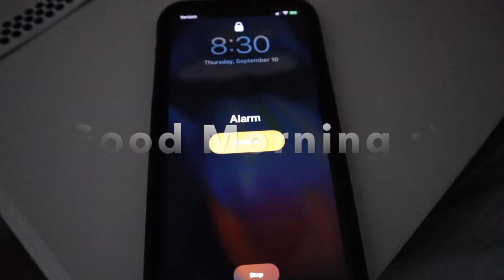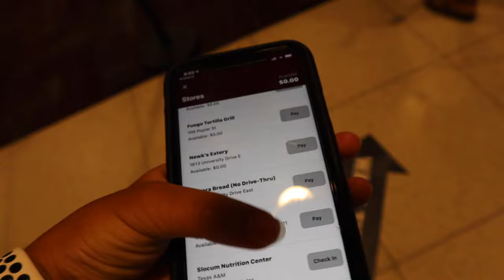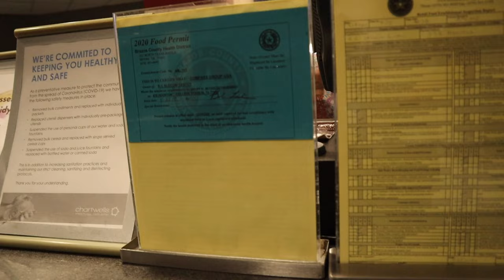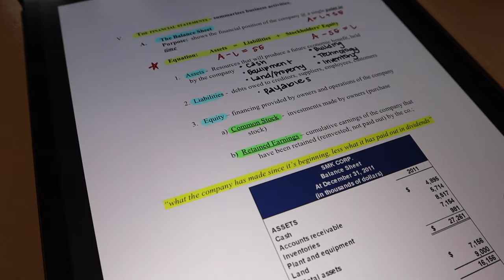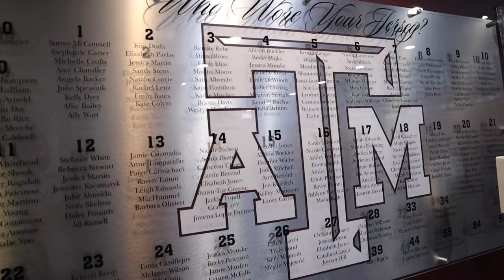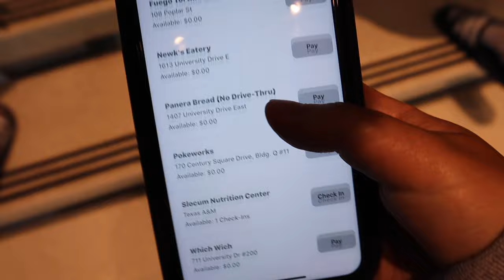Day in the Life of a Student-Athlete (Texas A&M)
Y'ALL MY FIRST VLOG!

Here's a look into my life as a student-athlete/soccer player at Texas A&M University! This video is my typical day in the life featuring my teammates/BFFS!

FIRST GAME TRAVEL VLOG COMING SOON!

Song credits

Found You - Kasbo (ft. Chelsea Cutler)

Laugh Now Cry Later - Drake (ft. Lil Durk)

The Buzz - Hermitude (ft. Mataya & Young Tapz)